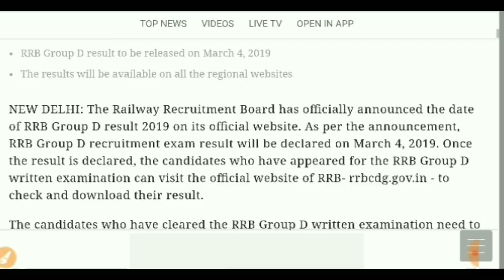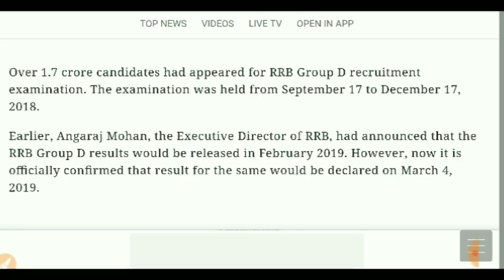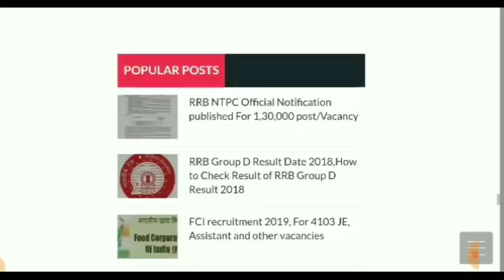Railway Group D Result Declare/Railway Group D Physical Test Date & Venue Notification कल होगा जारी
रेल्वे में होने जा रही 1.31 लाख टिकीट कलेक्टर,असिस्टंट स्टेशन मास्टर व गुड गार्ड्स पदो के लिये बंपर भर्ती